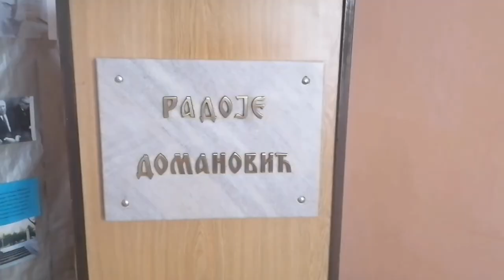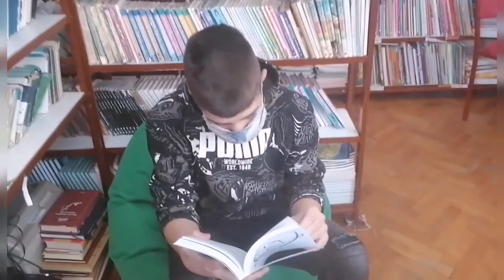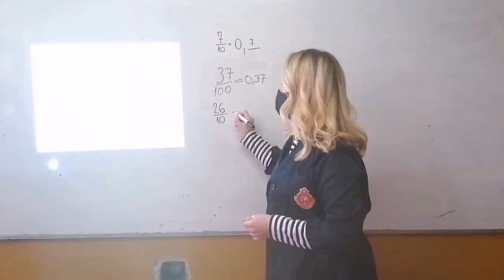OŠ "Radoje Domanović" Niš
Autor videa i montaže: Ana Ristić
Muzika: Voyage
Muzičar: @iksonmusic